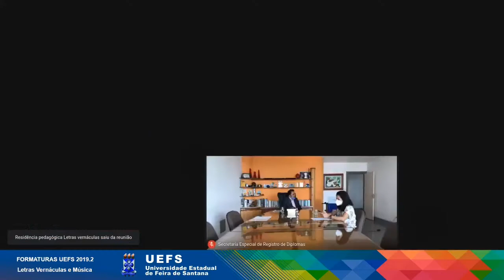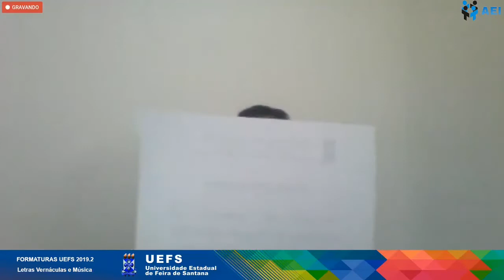Formaturas Letras Vernáculas e Música -2019.2 da Universidade Estadual de Feira de Santana.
Universidade Estadual de Feira de Santana 2019.2
Formaturas Letras Vernáculas e Música